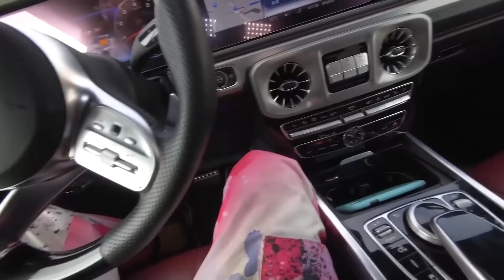100 GIORNI DI SCHERZI A TUTTI GLI AMICI !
In questo leggendario video ho 100 GIORNI DI SCHERZI A TUTTI GLI AMICI! Il primo è stato sfortunato per Gerasev, che è rimasto sbalordito quando la polizia è arrivata in studio e l'ha strattonato. Ma questo era solo l'inizio e ho pensato a ogni Prank nei minimi dettagli, in modo che i ragazzi non sapessero quando aspettarsi una trappola! Questo video ha Prank divertenti, Prank estremi e Prank molto spaventosi. E alla fine è stato scoperto ciò che Arishnev ha taciuto per mezzo anno! Quindi guardate fino alla fine.